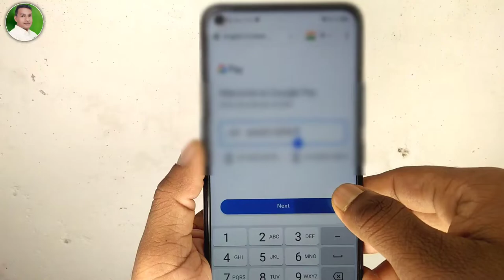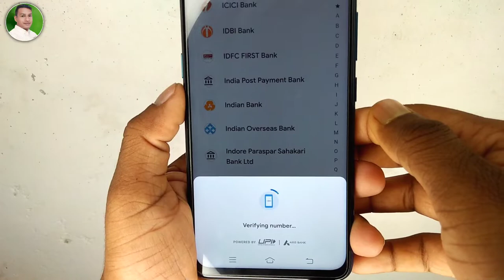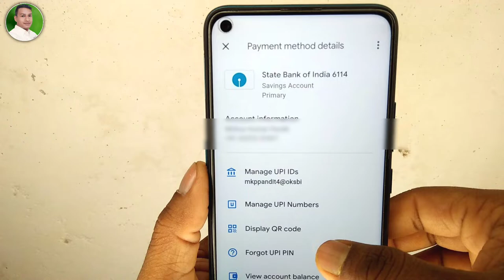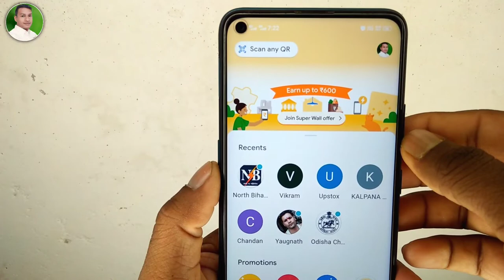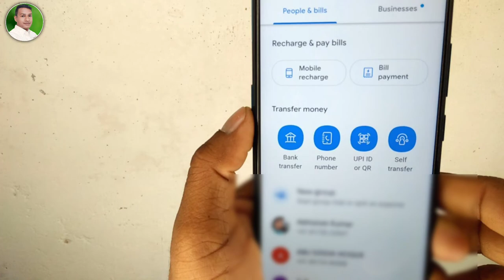Google Pay Account Kaise Banaye 2022 | how to open google pay account | google pay add bank account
Google Pay Account Kaise Banaye 2022 | how to open google pay account  | google pay add bank account , इस वीडियो में बताने वाले है google pay account कैसे बनाया जाता है और bank account Add कैसे किया जाता है पूरा process & details में बताया गया है

Refer Code - v9rb6p

 Yono sbi app ka password nikale